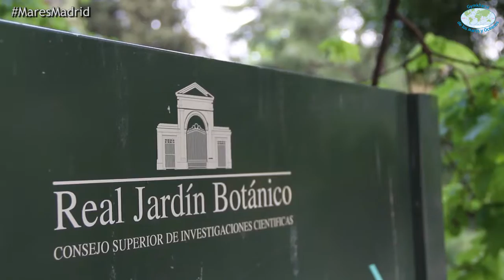(Previa) V Gymkhana de los Mares y Océanos (Madrid, abril de 2016)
El 21 de abril de abril de 2016 se ha celebrado en Madrid la V Gymkhana de los Mares y Océanos, organizada por el Consejo Superior de Investigaciones Científicas (CSIC) y la Obra Social "la Caixa". En el evento han participado cerca de 300 estudiantes de 4º de ESO y 1º de Bachillerato que han ‘navegado’ por las calles de Madrid para superar varias pruebas relacionadas con diferentes aspectos de los mares y océanos, como sus hábitats y biodiversidad o las técnicas empleadas para su investigación. Concebidas y diseñadas por científicos del Instituto de Ciencias del Mar del CSIC en el marco del proyecto ‘El mar a fondo’ las actividades han tenido como hilo conductor el funcionamiento global de los océanos. Como si de corrientes oceánicas se tratase, los grupos de participantes han ‘surcado’ Madrid visitando ubicaciones entre las que se encuentran el Museo Lázaro Galdiano, la Fundación Ortega-Marañón, el Museo Geominero y la sede de Caixaforum en Madrid. Por parte del CSIC han participado el Real Jardín Botánico, el Museo Nacional de Ciencias Naturales, el Instituto de Tecnologías Físicas y de la Información “Leonardo Torres Quevedo”, el Centro de Química Orgánica “Lora Tamayo”, el Instituto Cajal, el Centro de Física “Miguel A. Catalán” y la sede central del organismo.